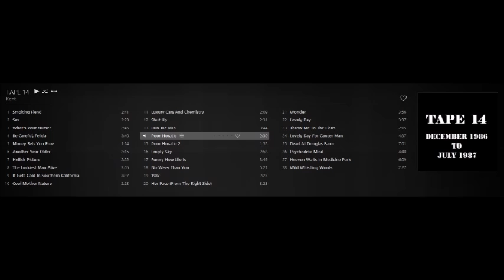Poor Horatio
February 1987